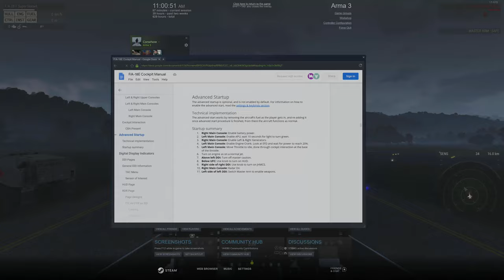Back Seat Big Dick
I'm going to pass out.